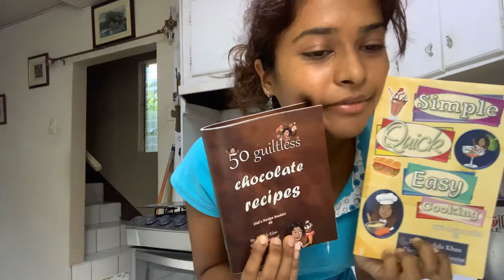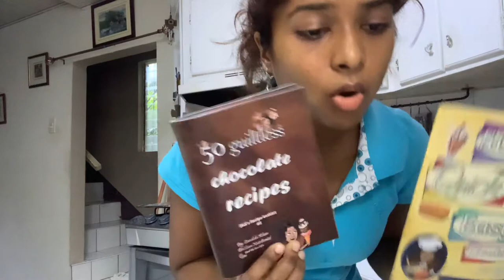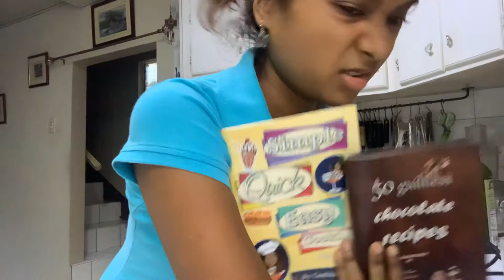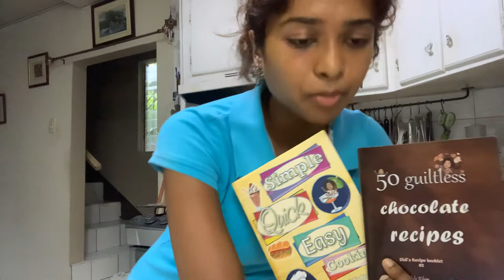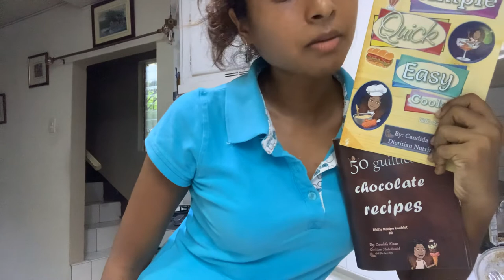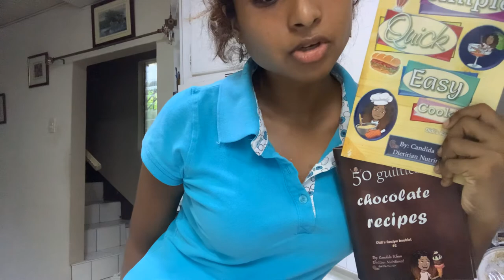Didi's Kitchen Madness Live: Oat pizza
Hi guys!

Welcome to my lives this month! I'll be preparing a oat pizza recipe!

You can purchase my booklets online OR message me to get one signed.
Amazon book: Simple Quick & Easy. Recipe booklet:
a. Paperback
b. Kindle
Amazon book: 50 Guiltless Chocolate Recipes
a. Kindle

HEALTHY oat pizza:
- blend 1/2 cup oats
- slice favourite vegetables
- low fat cheese
- seasonings
Mix oats with some water and form dough. Add toppings and seasoning. Enjoy after cooking in non stick frying pan.

You don't have to stop eating what you love.

\Remember health is wealth!
Interested in getting individualised attention (virtual or in person):
-Shape me Didi (weight loss) ($150 USD; $1000 TTD)
-Beat the Sweet with Didi (diabetes education) ($300 TTD; $50 USD)
-Nutrition Counselling Package (chronic diseases) ($120USD; $800 TTD)